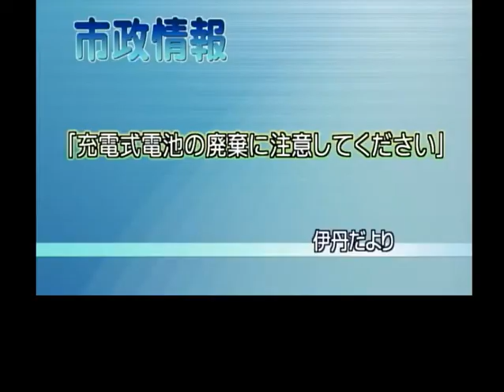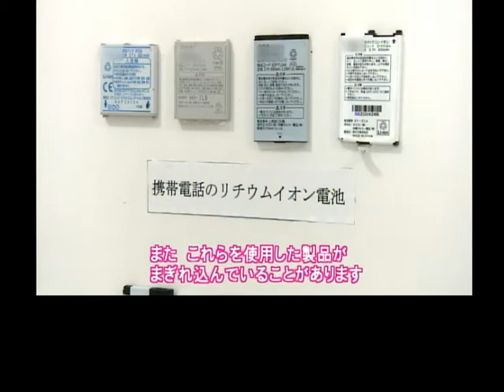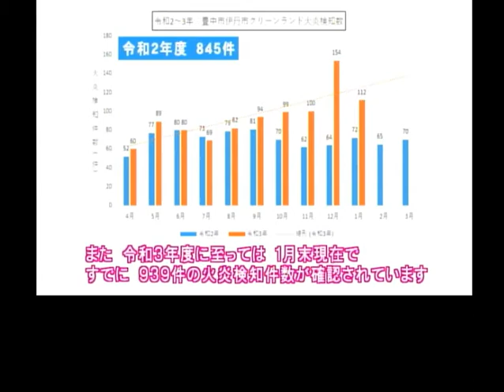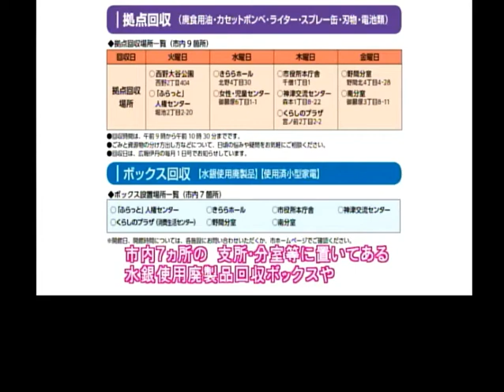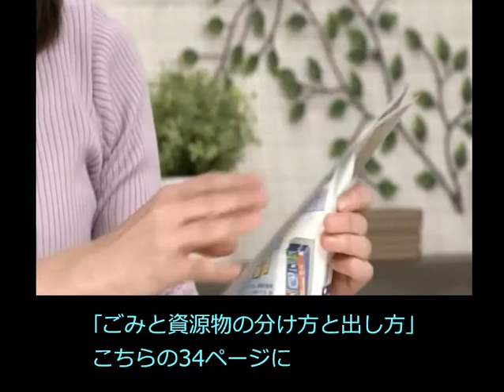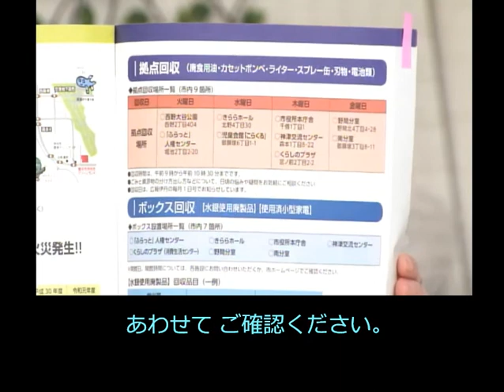《字幕付き》【伊丹市広報番組】伊丹だより2022年3月7日号 市政情報「充電式電池の廃棄に注意してください」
伊丹だより2022年3月7日号　 市政情報《字幕付き》です。
近年、充電式電池やバッテリーで動く電化製品の数・種類が増える中、間違った廃棄によるごみ処理工程中のトラブルが急増しています。
今回は、充電式電池・バッテリー・それらを内蔵した電化製品の廃棄により起こっているトラブルや、正しい廃棄方法について紹介します。